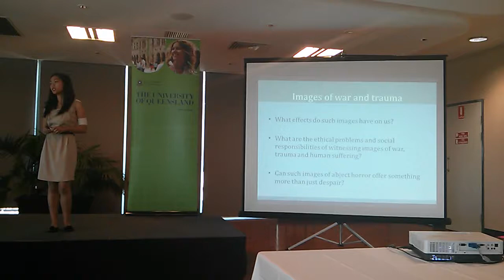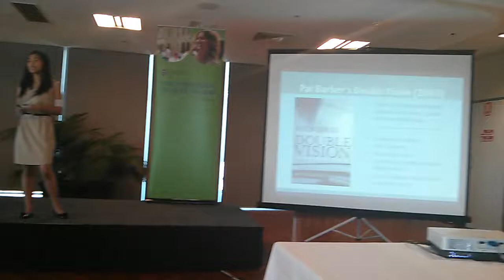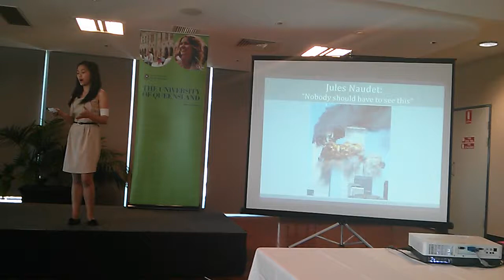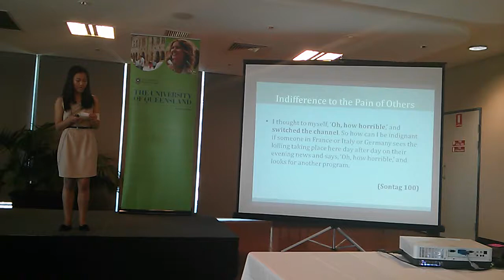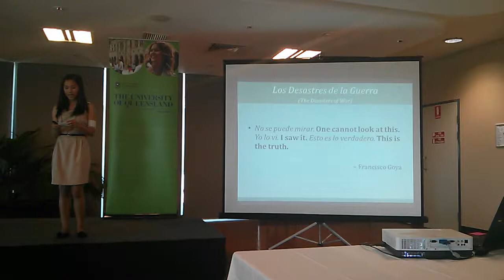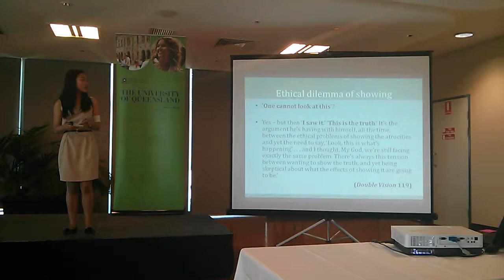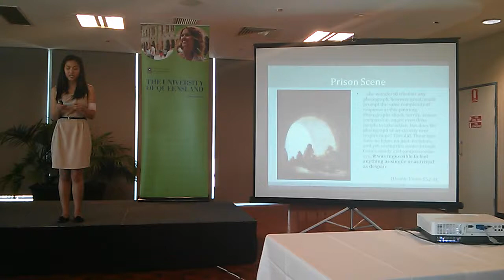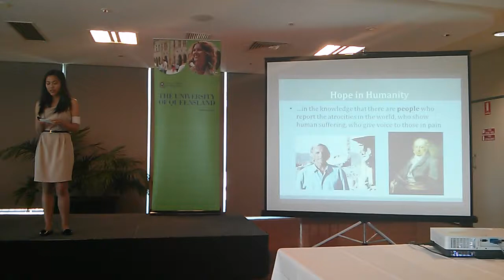Goya's Double Vision of Trauma: Dialogue and Narrative in Pat Barker's Double Vision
Presented by Trinh Nugyen at 2013 University of Queensland Undergraduate Research Conference

Abstract:

In her recent post-9/11 trauma fiction, Double Vision (2003), Pat Barker critically examines the ways in which visual representation bears witness, responds to, and provides a means to deal with the trauma of victims in other parts of the world. In particular, she explores the tension between the ethical problems and the social responsibility of viewing images of war, violence and human suffering from the privileged distance of Western countries. This paper will investigate the ways in which Barker negotiates the tension between visuality and violence by arguing that she proposes a critical yet empathetic double vision of trauma that acknowledges both the reality of that trauma and embraces the inspiration of hope, as perceived through Goya's compassionate lens of understanding, to use Susan Sontag's terms, "the pain of others", as well as I would add, the pain of our own history. To explore Barker's dual treatment of trauma, I will focus on war correspondent, Stephen Sharkey's and widowed artist, Kate Frobisher's dialogic engagement with visual representations of trauma -- as seen in Goya's paintings, etchings and their captions -- as a way of thinking about, working through and constructing a meaningful story to cope with the trauma of war and history. In underlining the constructive role of dialogue and narrative construction as a means of dealing with human pain, I will engage with, and respond to, Susan Sontag's observations on the uses and meanings of images of atrocity in modern times in her book, Regarding the Pain of Others (2003). Ultimately, I will claim that the reflective dialogue and meaningful narrative enabled through the double vision of Goya's art provides an ethical response -- a humane response -- to human suffering.